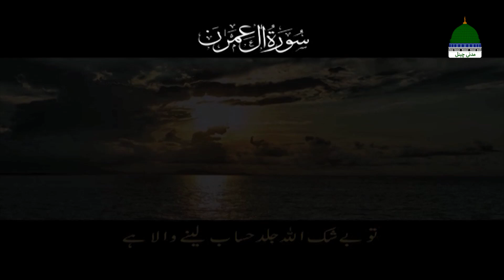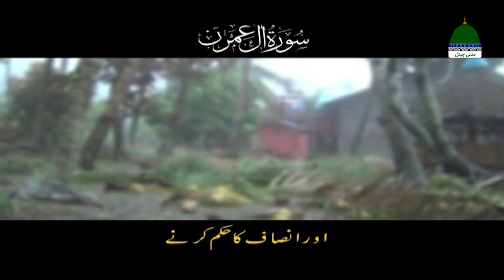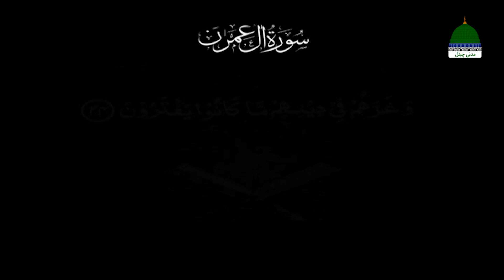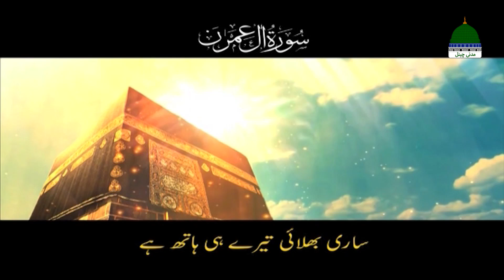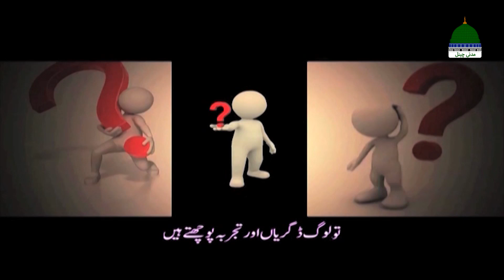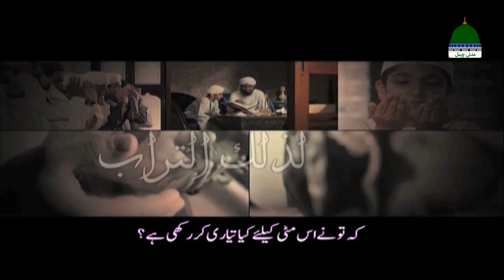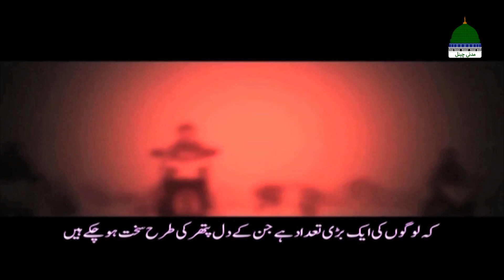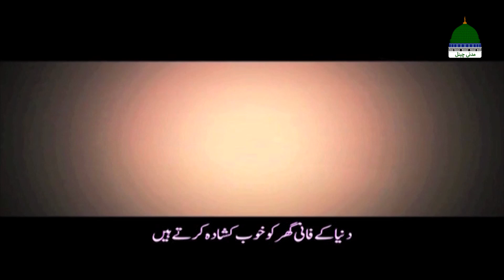Amaal Ka Jaiza | Khulay Aankh Episode 1473 | Morning with Madani Channel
Episode 1473 ↪►► Topic "Amaal Ka Jaiza - اعمال کاجائزہ"

Dekhiye "Khulay Aankh Sallay Ala Kehte Kehte" (Awakening with saying Salle Aala - کھلے آنکھ صلِ علیٰ کہتے کہتے)